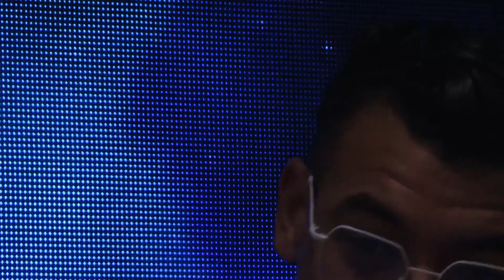LOUVOR COM SÉRGIO MARQUES - MINHA CASA É DE DEUS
Participação do pastor  no culto de ação de graças realizado na casa do Pastor Leonardo Sale no dia 05 de julho de 2023, no evento MInha Casa é de Deus!

Oferte nesta Obra:
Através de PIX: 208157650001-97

Banco Bradesco:
Ag: 7049 - CC: 15762-7
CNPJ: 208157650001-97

Deus continue abençoando muitíssimo a todos!!!